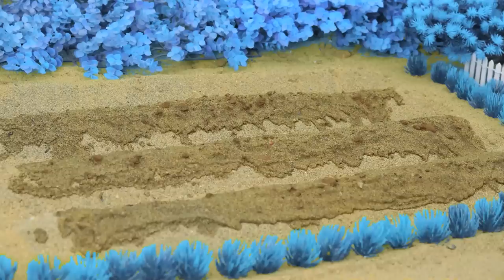Diy tractor making mini bulldozer repair railways rebuild the house, pump water into the fish pond 4